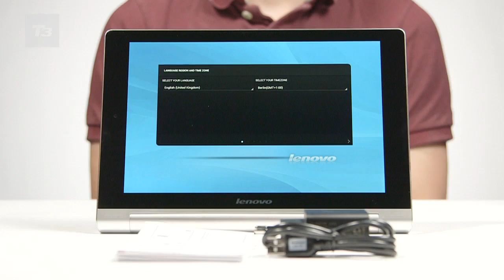Lenovo Yoga Tablet 10 Unboxing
Taking Lenovo's Yoga Tablet 10 out of the box.